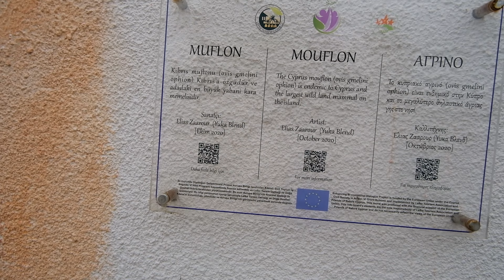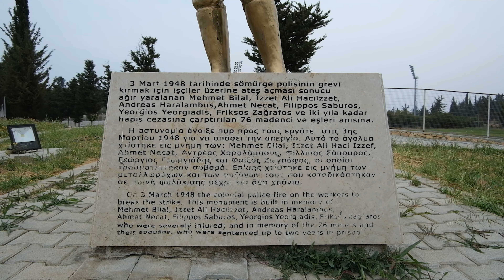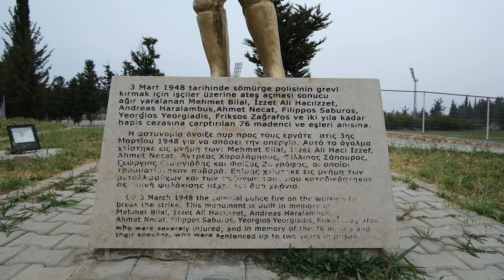LEFKE'DE 1 GÜN GEÇİRMEK (Çilek Bahçeleri, Hayalet Trenler, Kıbrıs'ın Eyfel Kulesi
Herkese selamlar kanalıma Hoş geldiniz bu haftaki videomda Kıbrıs'ın Lefke bölgesini sizlere anlatmaya çalıştım. Şimdiden iyi seyirler :)
Ayrıca Kıbrıs ile ilgili diğer içeriklerime Instagram hesabımdan göz atabilirsiniz.

KIBRIS İLE İLGİLİ DİĞER İÇERİKLERİM